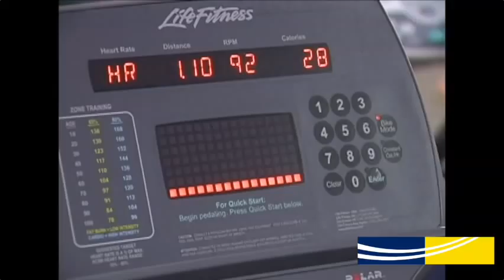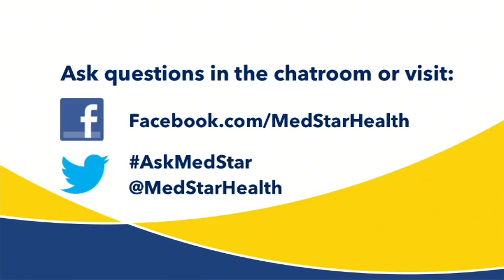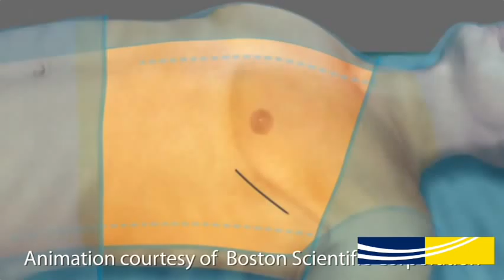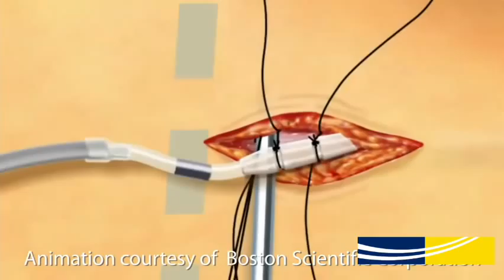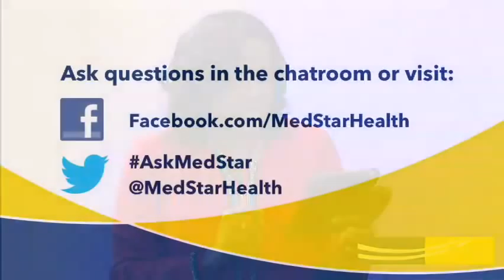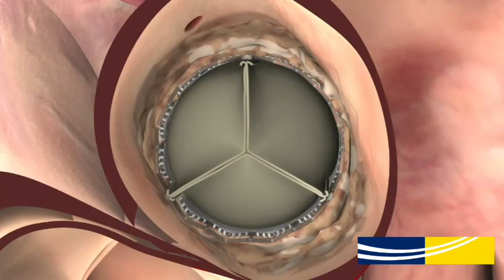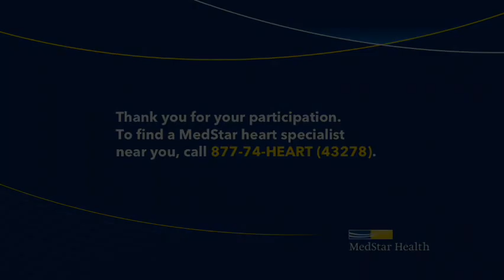Live Heart Health Webcast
The 2014 MedStar Heart Webcast, held on Wednesday, Feb. 26 and moderated by WMAR's Kelly Swoope, featured five of MedStar's heart experts in an engaging question and answer session.

to learn more about MedStar Health, or for a physician referral.